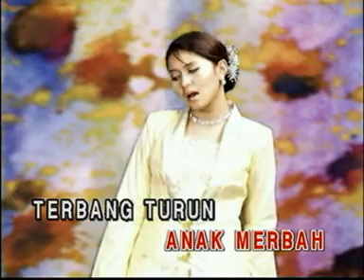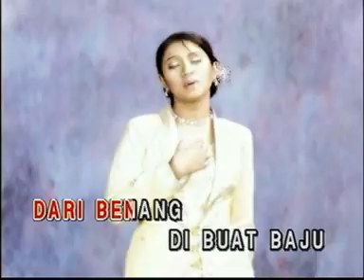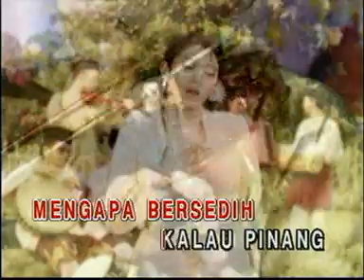Syura - Mengapa Dirindu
best juga layan nih